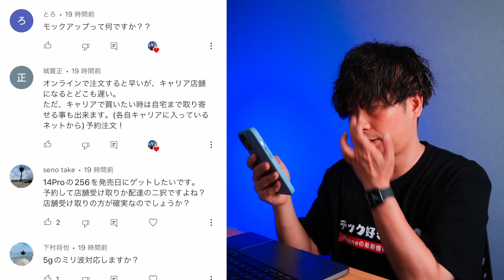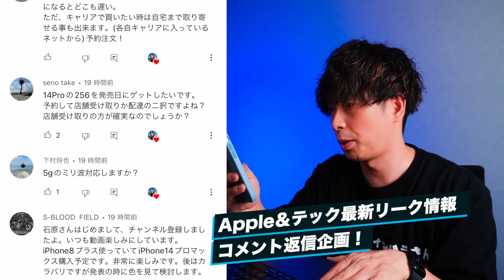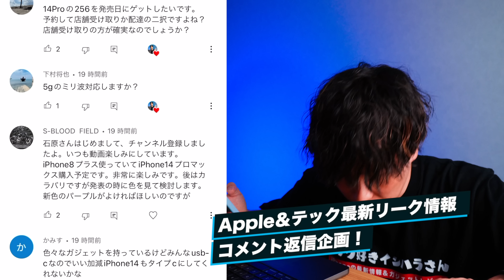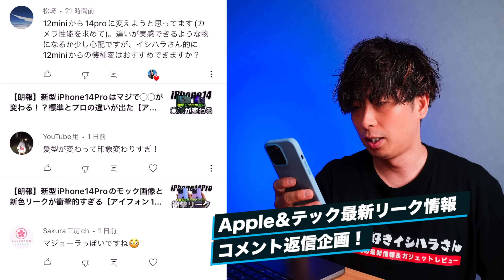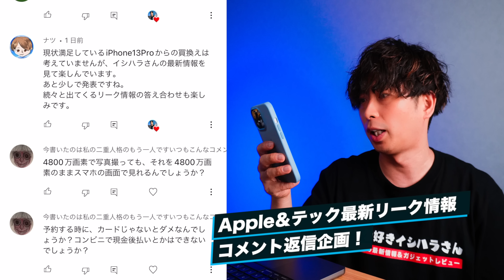【朗報すぎ】新型iPhone14のモックアップが全部届いたので開封して色々確認してみた結果…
■iPhone14シリーズはこちら

／CASEKOO iPhoneのおすすめアクセサリー特集！＼

アマゾンでiPhoneXR/11/12/13シリーズ用のをベストセラー(TOP1獲得)ケース

iPhoneXR/11/12/13シリーズ用のをTOP10獲得の保護フィルム

アマゾンでiPhone13シリーズ用のをTOP30取得したマットクリアケース

アマゾンで13シリーズ用のをTOP10（同種類ケースTOP1）取得したマットブラックケース

【LINE公式】テック好きイシハラさんを友達追加！

友達追加すると得することがあります！

イシハラさんのLINE公式では以下の発信をしています！

iPhoneが大好きなら追加してね！

※注意※
イシハラさんを大好きな人限定です！お間違いのないように！

参照元